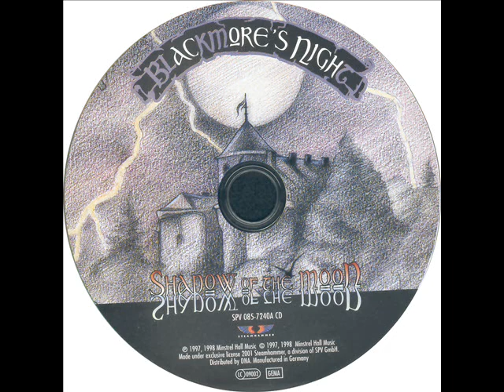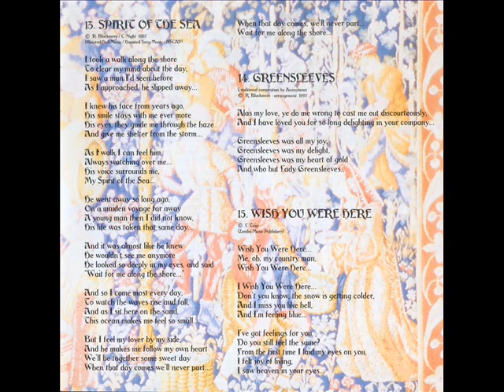Blackmore's Night - Greensleeves © CD Rip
Blackmore's Night - 1997 - Shadow Of The Moon
. ♥ Greensleeves ♥ .

Alas my love, ye do me wrong to cast me out discourteously,
And I have loved you for so long delighting in your company...

Greensleeves was all my joy,
Greensleeves was my delight,
Greensleeves was my heart of gold
And who but Lady Greensleeves...